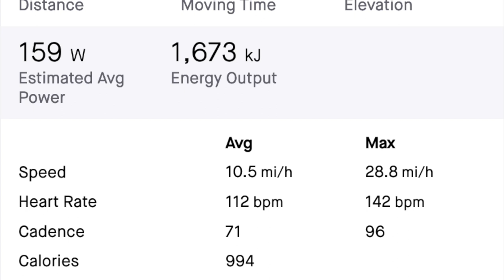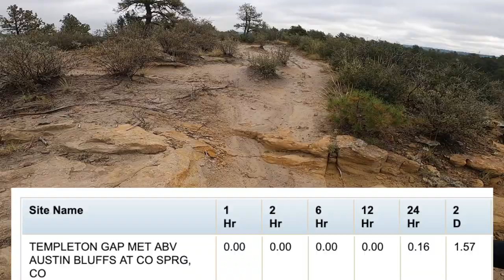Change in the Weather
September 12, 2023 mountain bike workout up the Rock Island Trail to Palmer Park and up to the Lower Yucca Trail then down Lazy Land and Austin Bluffs trail up Pawnee Ridge and down through Monument Valley.

The song is "Change In The Weather"  by John Fogerty, from the 1986 album "Eye of the Zombie".
Written during the raygun years, it's a metaphor for the political upheaval at the time.

The video contains a Broadtail Female hummer stocking up for the long flight south,muddy trails and underpasses and today's award of the flying fickle finger of fate.

Filmed with a GoPro Hero 8 and iPhone 14 Pro Max.